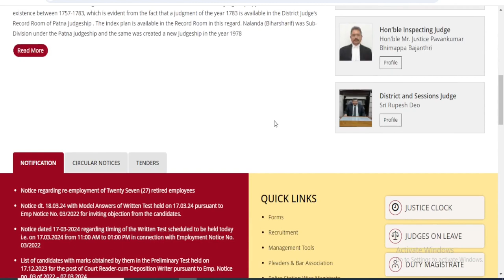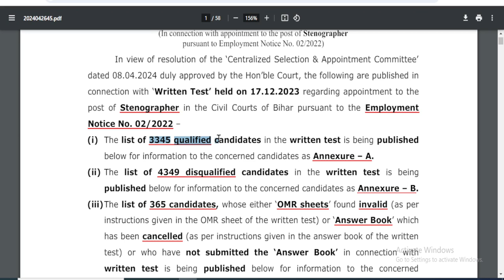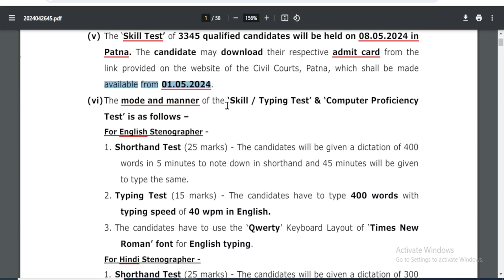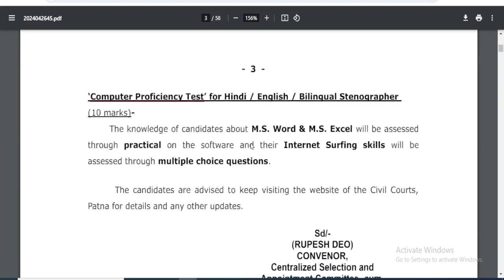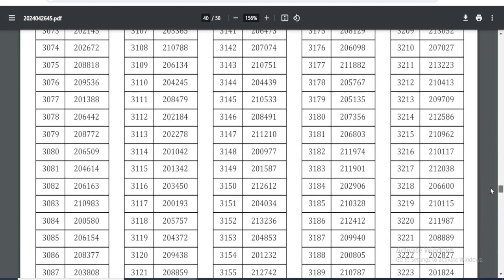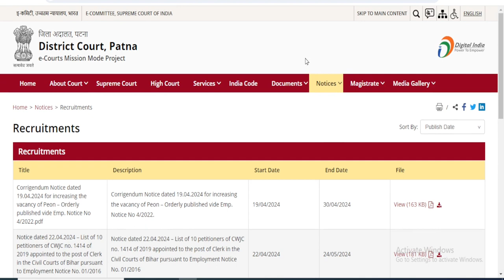Civil Court Steno Admit Card 2024 | Bihar Civil Court Steno Result Out | Steno Skill Test Date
Search Result:
civil court steno admit card 2024
bihar civil court steno result out 2024
Civil Court Bharti Exam Date 2024 admit card
Steno Exam Skill Test Admit Card download 2024
Stenographer result out download